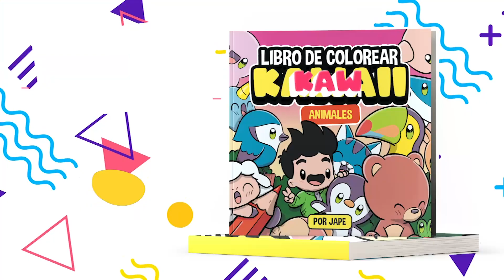Como Desenhar um Papai Noel Fofo e Kawaii – Passo a Passo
Aprenda a desenhar um Papai Noel fofo e kawaii de maneira simples e divertida! Neste vídeo, eu mostro passo a passo como criar um desenho adorável de Papai Noel. Mesmo se você for iniciante, verá que desenhar é fácil e relaxante.

 ➡️ Deixe um comentário e compartilhe seus progressos ou sugestões para futuros vídeos 😊.